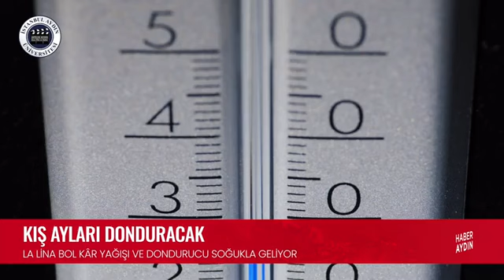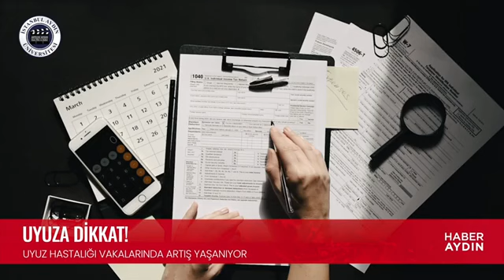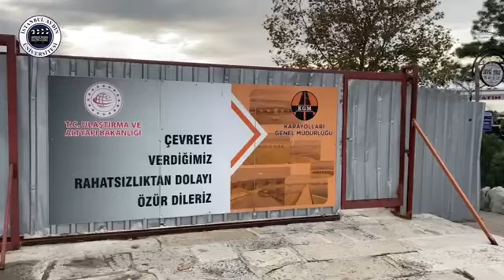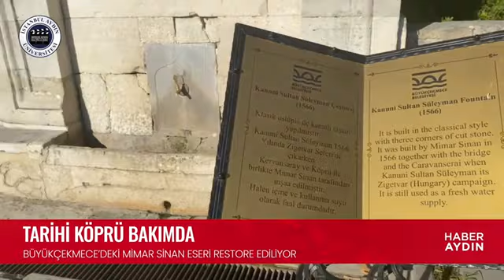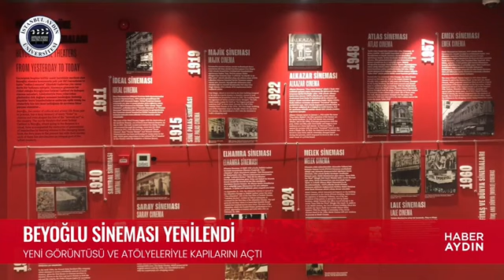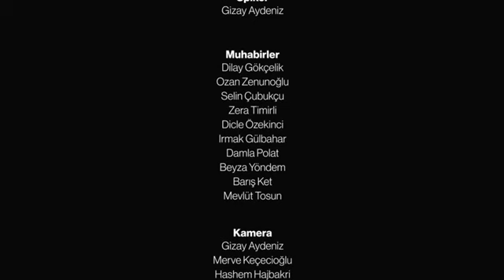Haber Aydın 3. Bölüm